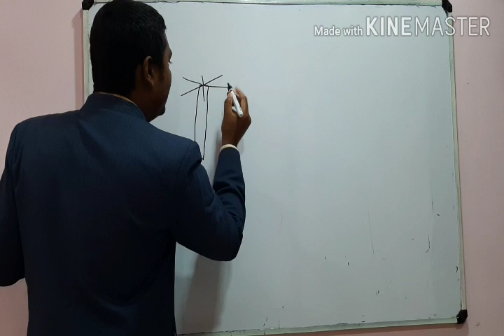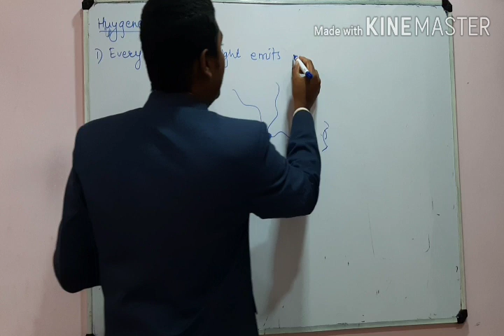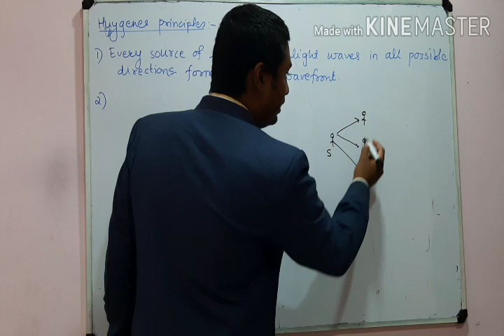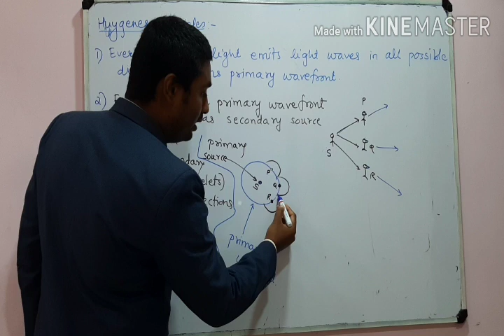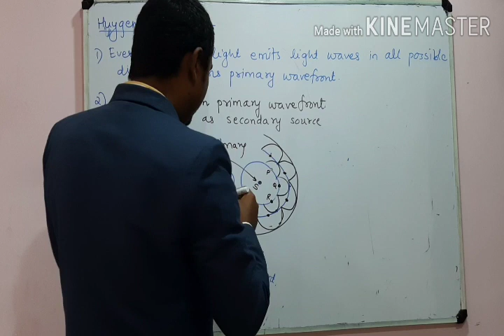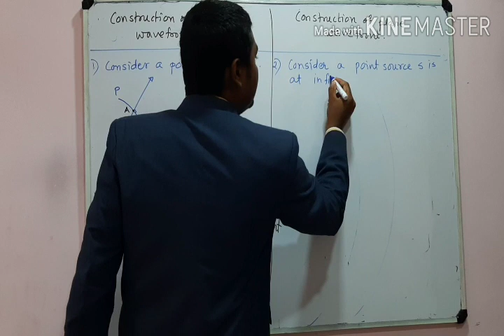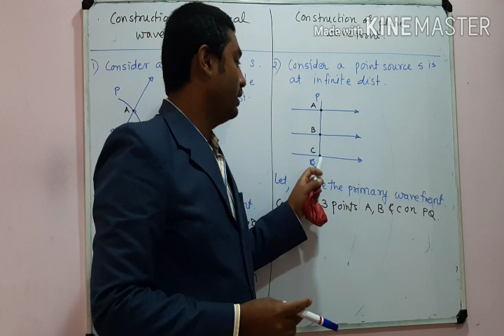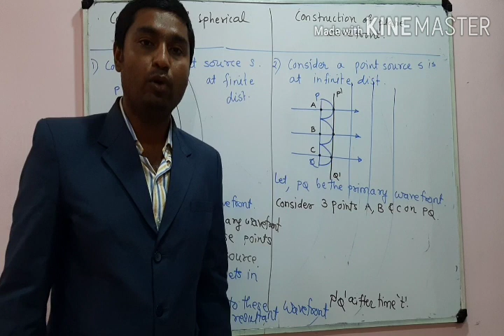Lecture 3 Huygenes principle, construction of spherical and plane wavefront